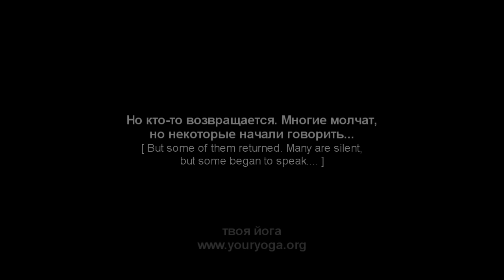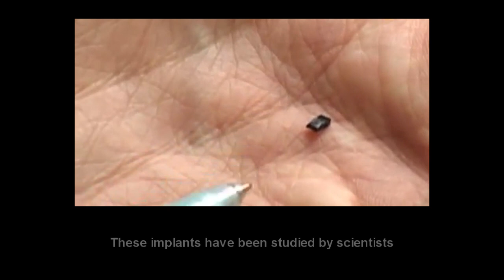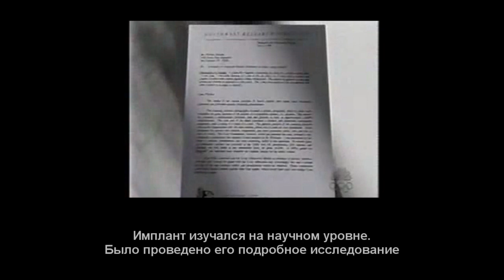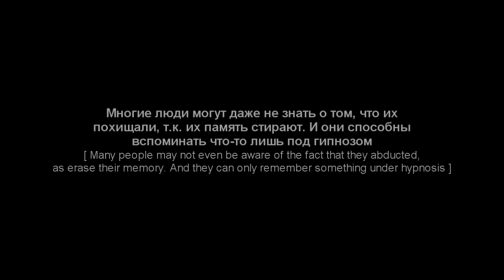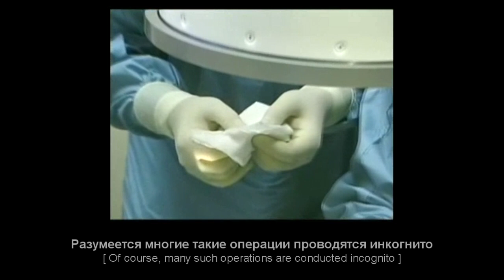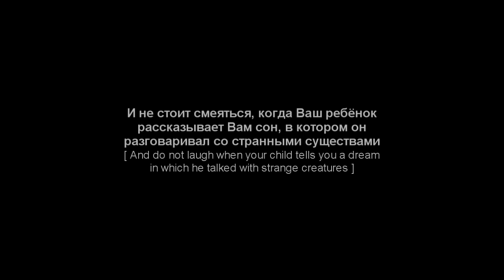Alien abduction. Похищения Чужими. Импланты. Implants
Десятки миллионов человек в мире каждый год пропадают безвести. Они  словно испаряются в воздухе, бесследно исчезают навсегда. Только в России каждый день исчезает 300 человек. Даже если предположить, что 50% из них находят, то от остальной половины не находят даже трупы. Куда в таком количестве могут пропадать люди? При этом всё больше и больше людей, несмотря на общественное давление, начинают рассказывать о своих похищениях инопланетянами. О появлении в их теле инородных объектов, о контактах с другими цивилизациями. Рассказываются о совершенных способах похищения, когда человек буквально забирается в инопланетный корабль по лучу света, при этом воля человека полностью подавляется. Более того, часто после таких похищений стирается память, так что многим кажется, что всё что было - это некий странный сон. Только после таких снов у многих находятся под кожей или в тканях инородные странные объекты, которые маскируются под привычные земные вещи, хотя явно служат для других целей (при высочайших инопланетных технологиях это возможно). Фильм о довольно замалчиваемой теме. Но тем не менее статистика вещь упрямая, замолчать её довольно сложно, хотя мало кто интересуется этой темой.